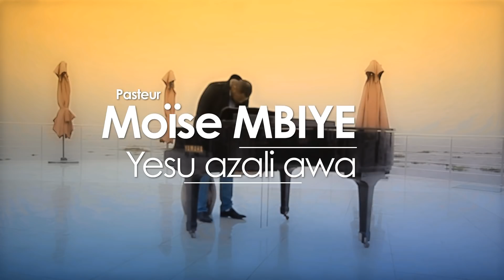Pasteur Moise Mbiye - Yesu azali awa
extrait tiré du nouvel album champion du Pasteur moise mbiye.